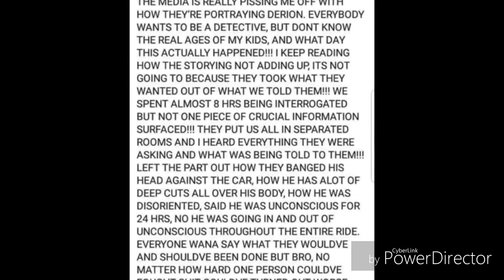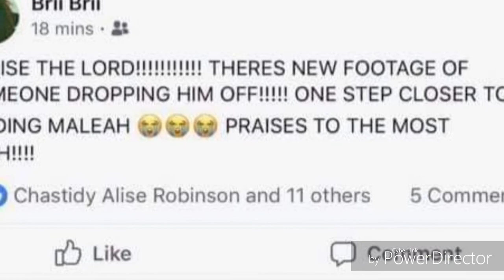Maleah Davis/Pictures of StepDadsDarion Vence) Wounds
Logo by:Old Soul Maggie
Thank you TCTF for sharing the pictures